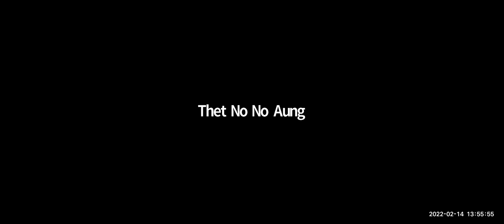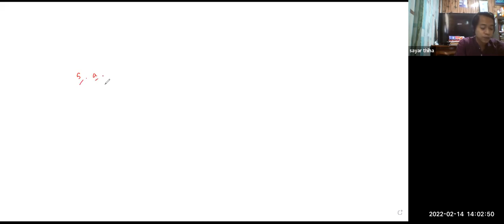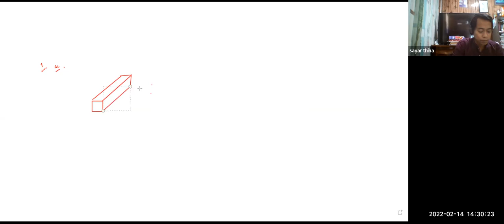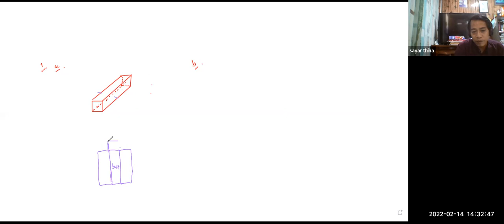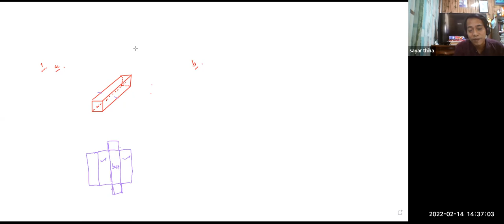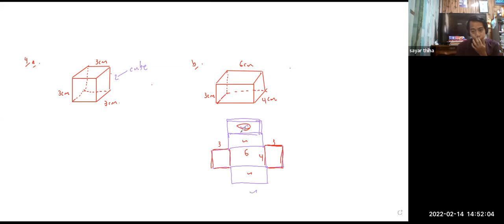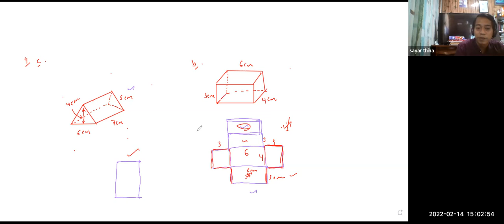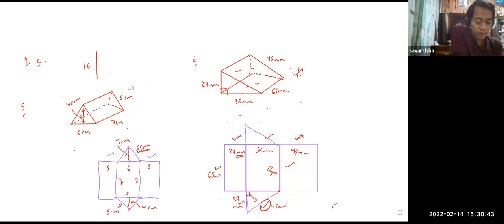Maths Sayar Thiha PreiG B2 14 Feb 2022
Subject - Maths
Date - 14 Feb 2022
Teacher - Sayar Thiha